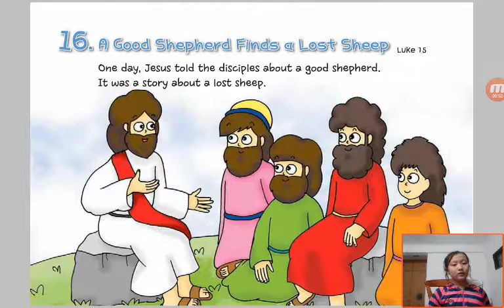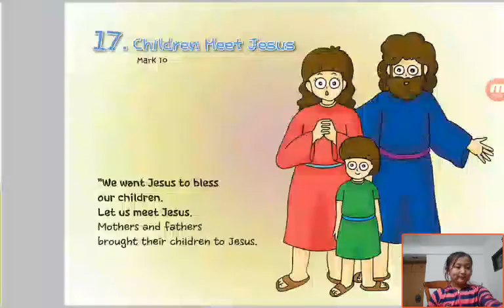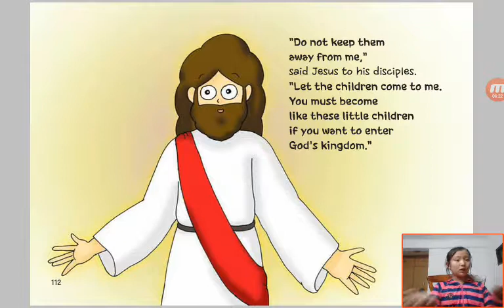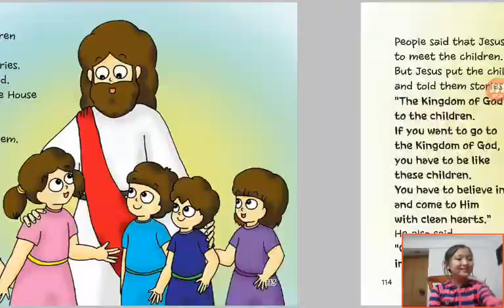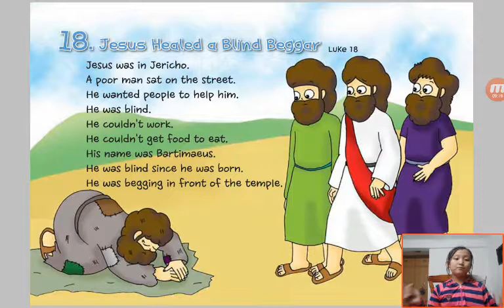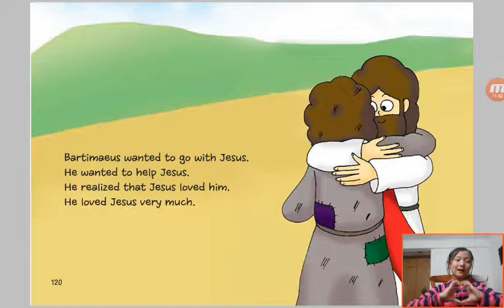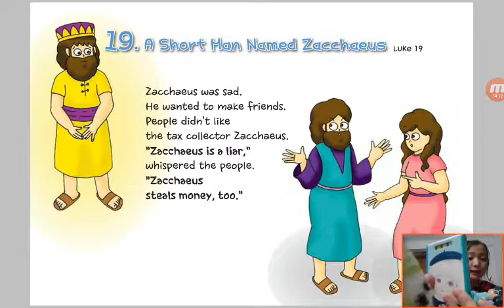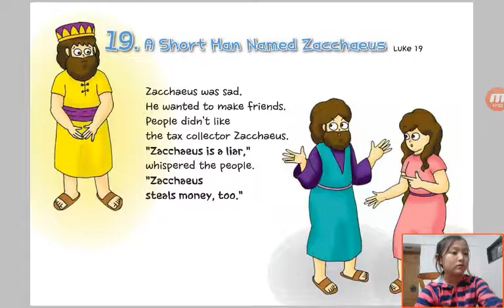‹Kids›Grace：Wonderful Bible Story‹성경이야기›– 16 A Good Shepherd Finds a Lost Sheep about Luke